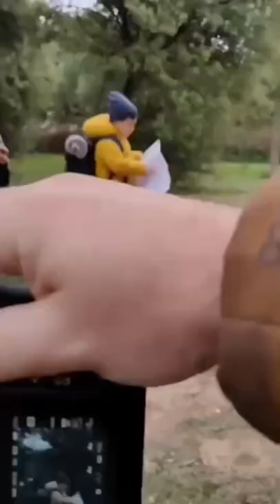Meet our little artist 🧑‍🎨📷👋🔥kfconcept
Video credit: @David CJ
Model: @Enrique Cabrera